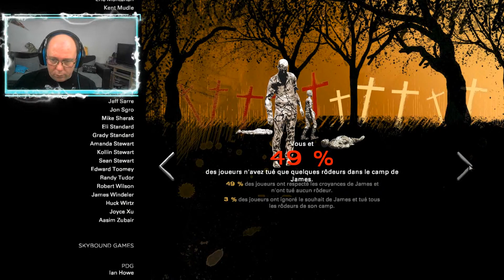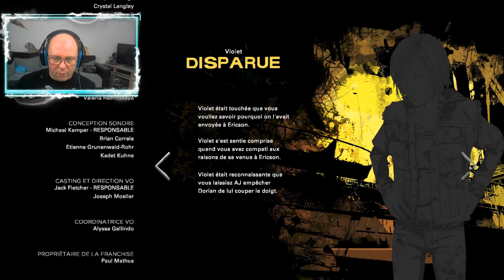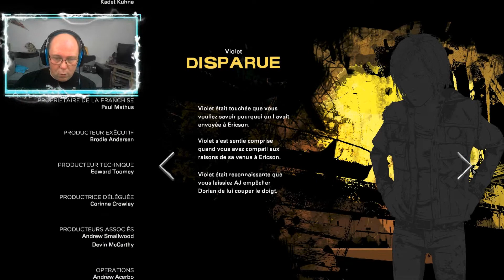L'explosion du bateau ! The Walking Dead The final season 13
Va-t-on libérer nos amis ou les perdre ?

Vous pouvez me soutenir sur Epic Game : IPPIKIOOKAMMI

Si vous avez des questions, n'hésitez pas, posez les moi !!

→ Mon uTip (pour faire un don juste en regardant une publicité)

→ Vous voulez pouvoir ajouter des DLC à vos jeux? Cliquez sur ce lien